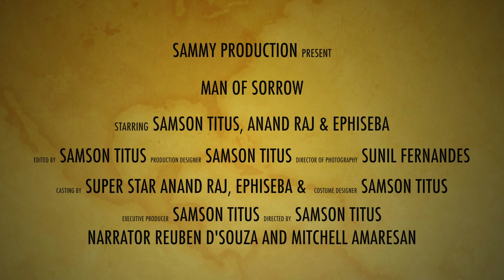Man of Sorrow / English Short Film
The movie is based on father's love for his cancer-stricken dying daughter.

Martin Carlberg